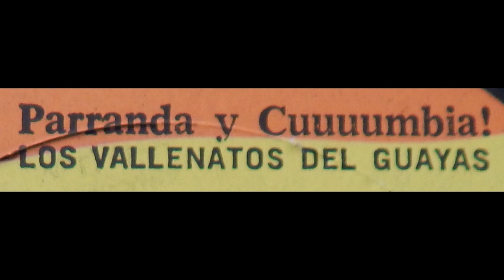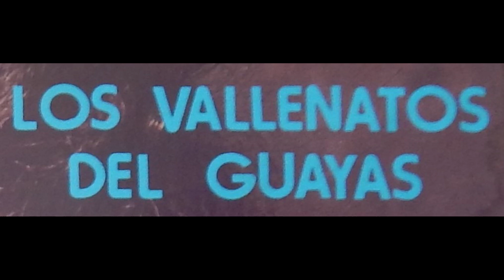LOS VALLENATOS DEL GUAYAS: LA SECRETARIA- AUDIO DE DISCO DE VINYL DEL AÑO 1980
LOS VALLENATOS DEL GUAYAS
LA SECRETARIA
AUTOR Y COMPOSITOR: LUIS TORO
AUDIO DE DISCO DE VINYL DEL AÑO 1980
PROPIEDAD DE DISCOS FENIX - AGUILAR